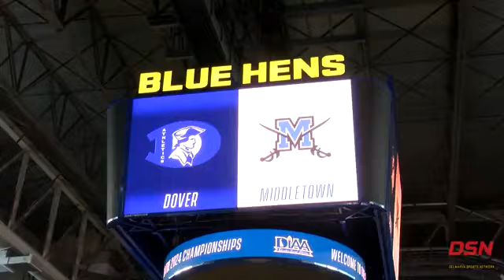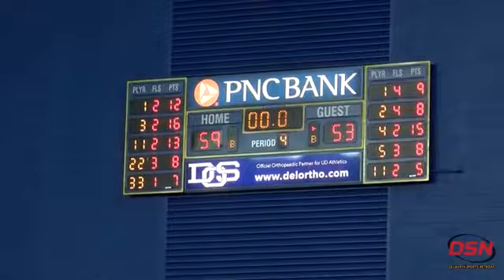Highlights: Dover Boys' Basketball On To State Final After 59-53 Over Middletown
In a heavyweight DIAA State Semifinals matchup, Dover High School bested Middletown High School Athletics 59-53 at the Bob Carpenter Center to advance to the State Title Game this Saturday.